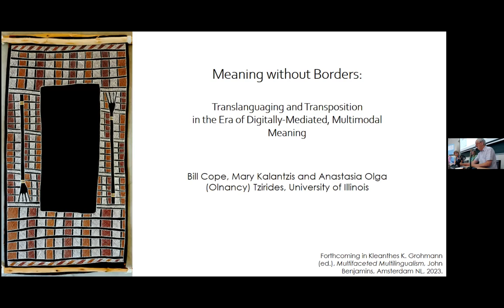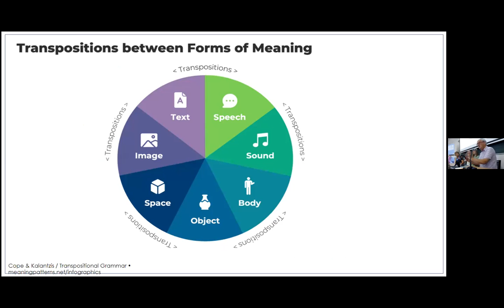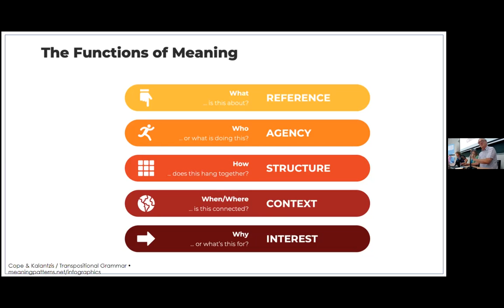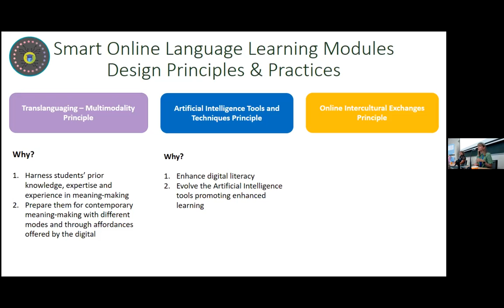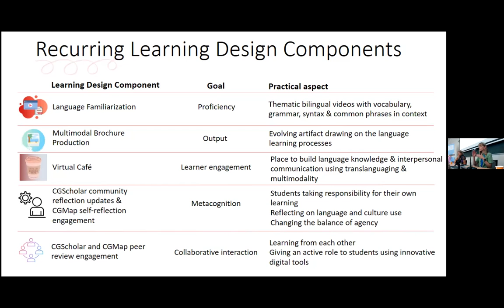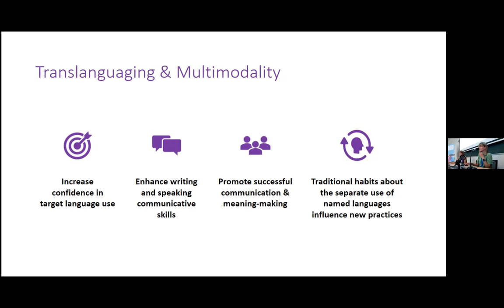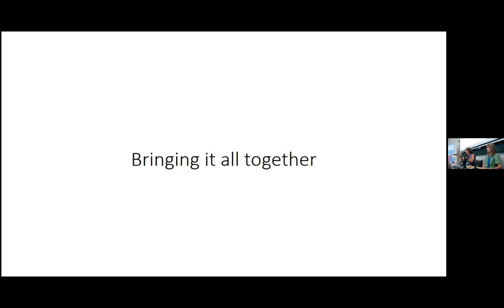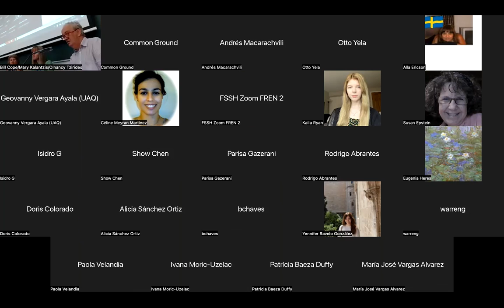Plenary Session - William Cope, Mary Kalantzis and Anastasia-Olga (Olnancy) Tzirides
Plenary Session - William Cope, Mary Kalantzis and Anastasia-Olga (Olnancy) Tzirides "Meaning without Borders: From Translanguaging to Transposition in the Era of Digitally-Mediated Meaning"​

Twenty-ninth International Conference on Learning
University of Valencia
Valencia, Spain
13-15 July 2022